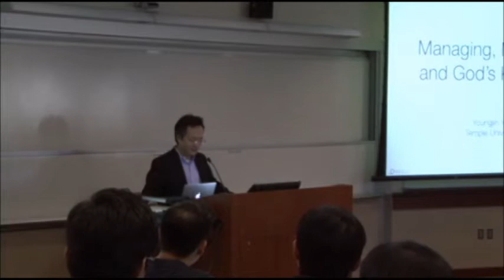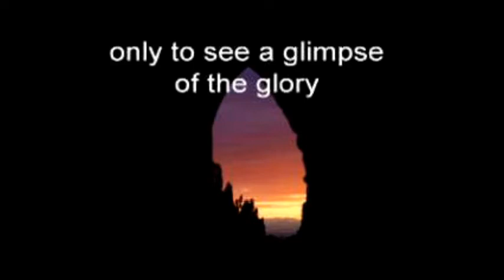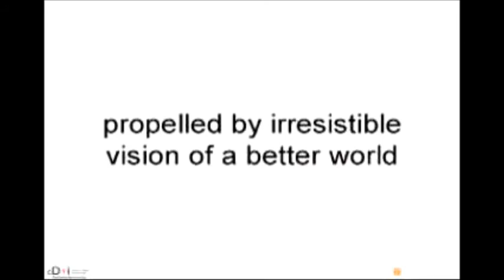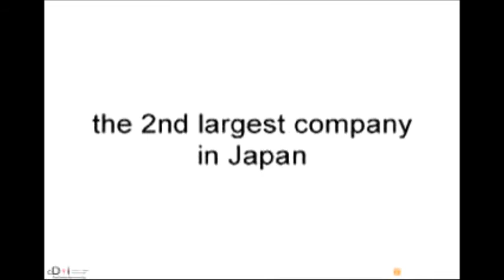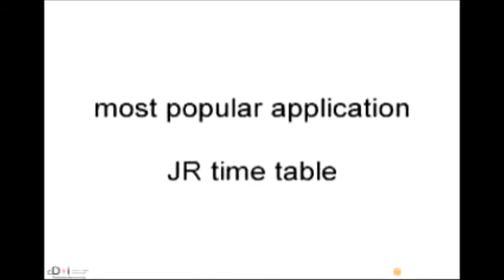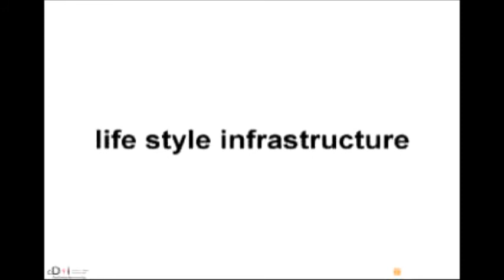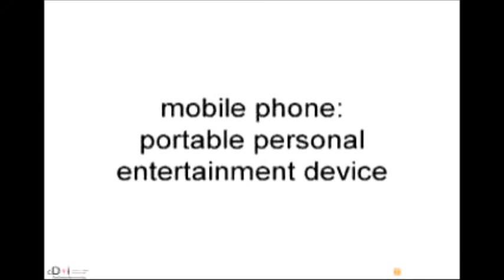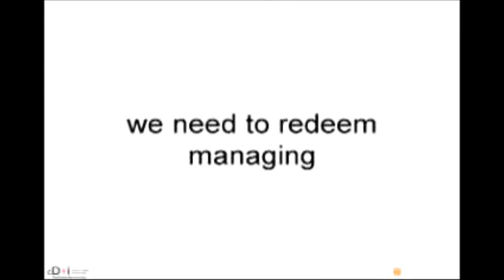JBS Monthly - Managing and Manager (I) by Professor Youngjin Yoo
JBS Monthly - Managing and Manager (I) by Professor Youngjin Yoo 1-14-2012